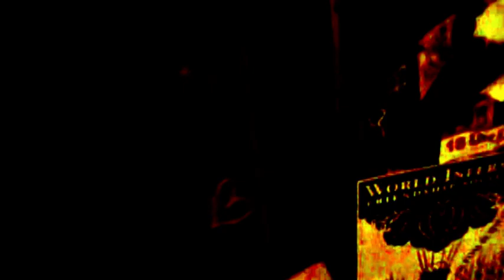Drama Emperor - Aber- Paternoster in Betrieb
Filippo Ravaglioli